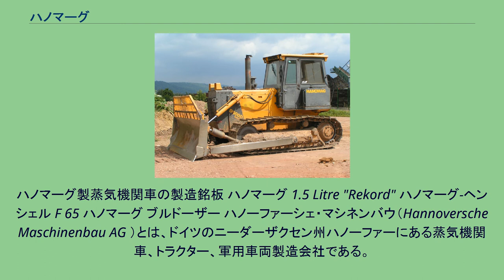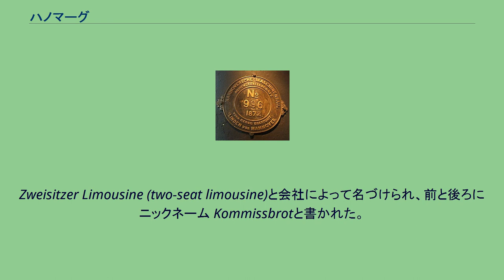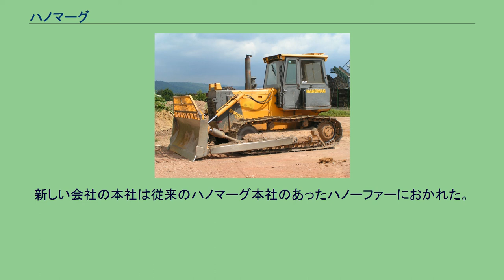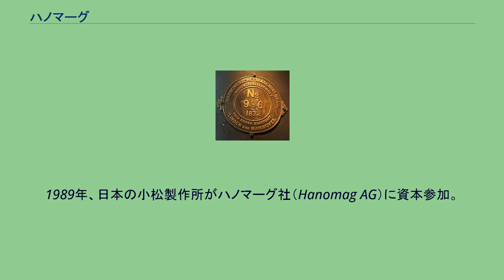ハノマーグ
ハノマーグ製蒸気機関車の製造銘板 ハノマーグ 1.5 Litre "Rekord" ハノマーグ-ヘンシェル F 65 ハノマーグ ブルドーザー ハノーファーシェ・マシネンバウ（Hannoversche Maschinenbau AG ）とは、ドイツのニーダーザクセン州ハノーファーにある蒸気機関車、トラクター、軍用車両製造会社である。
しばしばハノマーグもしくはハノマーク（Hanomag ）と略称される。
第一次世界大戦前にルーマニアやブルガリアへ最初に蒸気機関車の大量の輸出を行った。
会社の歴史は1835年、Georg EgestorffがEisen-Giesserei und Maschinenfabrik Hannoverと呼ばれる小型の蒸気機関を製造する会社を創業した時に遡る。
彼らはまもなく農業機械を製造し、1846年には最初の蒸気機関車をハノーファー州鉄道向けに製造した。
1870年に500両生産、1871年には社名をHannoversche Maschinenbau AG.に変えた。
1905年には陸軍向けに蒸気自動車を受注した。
1912年、ガソリンエンジン車の生産に乗り出し、農業トラクターに搭載した。
1920年代、蒸気自動車の市場が頭打ちになるとハノマーグはより経済的な自動車に活路を見出した。
1925年、彼らはHanomag 2/10, a 370kgの2座席のオープンカーでリアマウントの500cc単気筒水冷式エンジンを搭載した自動車を開発した。
Zweisitzer Limousine (two-seat limousine)と会社によって名づけられ、前と後ろにニックネーム Kommissbrotと書かれた。
全部で15,775台生産されたが、会社に大きな利益はもたらさなかった。
1920年代末には鉄道機関車部門をカッセルのヘンシェルへ売却した。
第二次世界大戦開戦前から終戦までは、各種のハーフトラックなど軍用車輌を大量生産した。
1952年にラインシュタールグループに買収された。
1969年に商用車部門はヘンシェルの同部門と合併し、ハノマーグ・ヘンシェル自動車製作所（Hanomag-Henschel Fahrzeugwerke GmbH ）が誕生した。
新しい会社の本社は従来のハノマーグ本社のあったハノーファーにおかれた。
ダイムラー・ベンツは、まずこの会社の株式の半分を取得し、1970年にはさらに残り半分も買収した。
それ以来、メルセデス・ベンツのディーゼルエンジン（BR8）がハノマーグ・ヘンシェルの車両に搭載されるようになった。
ハノマーグ・ヘンシェルのブランドは1974年まで使われた後、ダイムラー・ベンツに置き換えられた。
1989年、日本の小松製作所がハノマーグ社（Hanomag AG）に資本参加。
2002年には完全子会社化し、コマツドイツ有限会社（Komatsu Germany GmbH）となった。